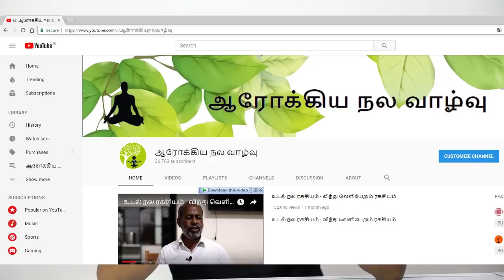Channel URL in Tamil - Is that Possible??